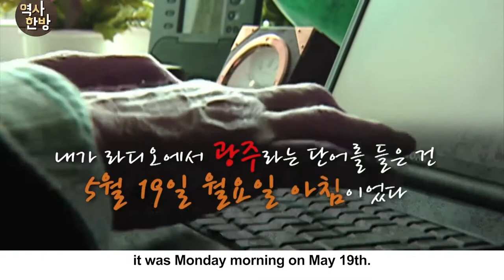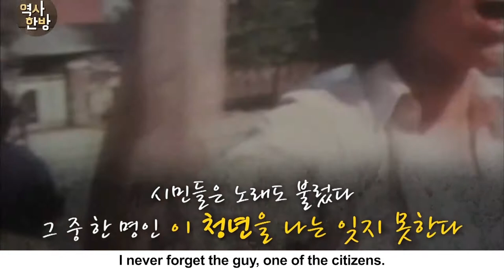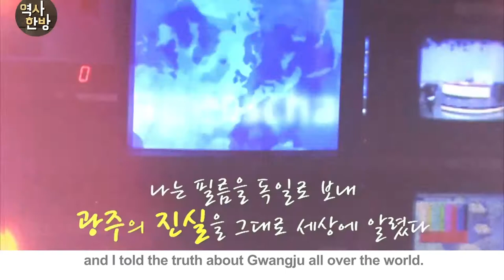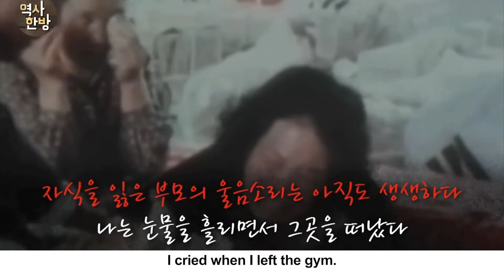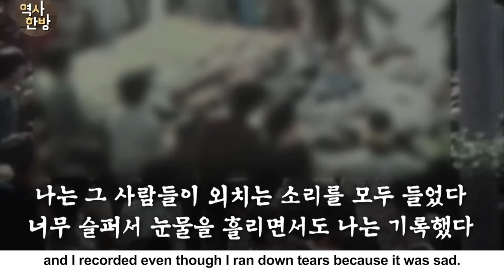1980's Jürgen Hinzpeter : The Eyes of Truth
On the 18th of May, 1980 , despite South Korean military’s violent
suppression of the Gwangju Democratization Movement,
Jürgen Hinzpeter infiltrated the city and recorded scenes of a massacre.

His footage brought the attention of the world to the devastation in Gwangju and had a
lasting impact on the movement for democracy in South Korea.

There are now movements across the world to protect democracy and, like Hinzpeter,
many video journalists are trying to capture the truth.

The Hinzpeter Awards are jointly organized by the May 18 Memorial Foundation and
the Korea Video Journalist Association. The Awards have been established to discover, and bring attention to, video journalists like Hinzpeter who demonstrate extraordinary journalistic spirit in their coverage of democratic movements around the world.

The Hinzpeter Awards aspire to recognize and honor video journalists who seek the truth,
protect human rights and fight for justice as recorders of reality and chroniclers of history.